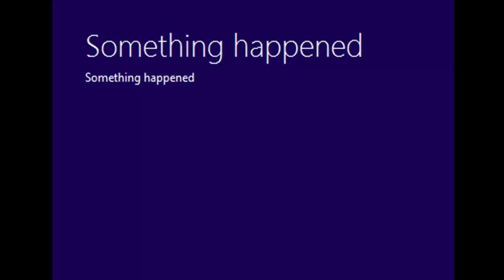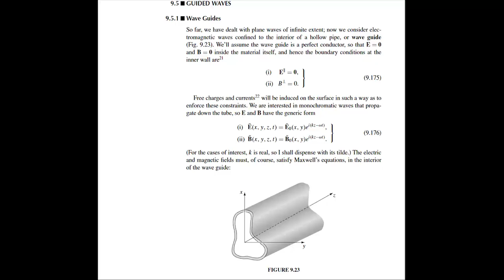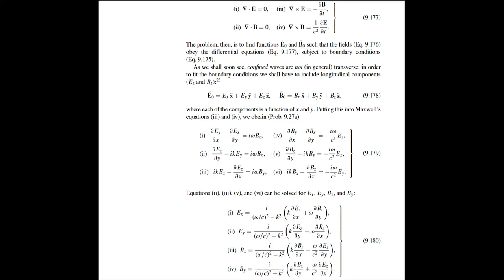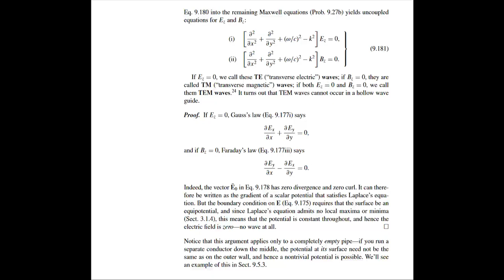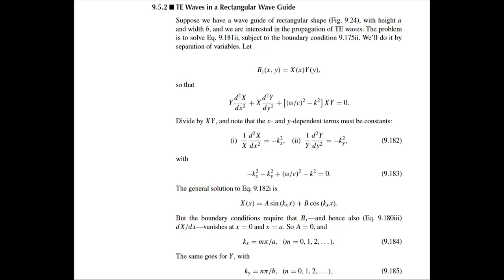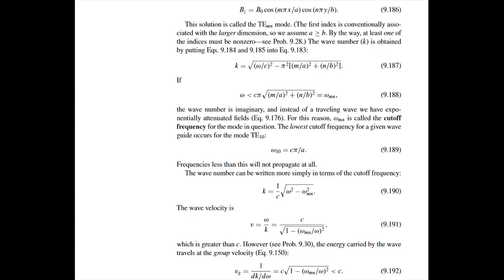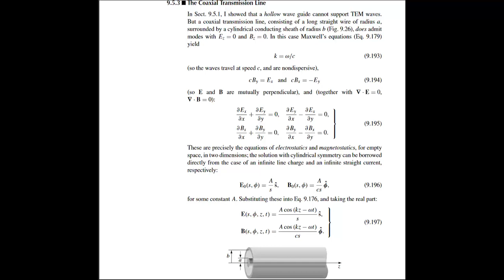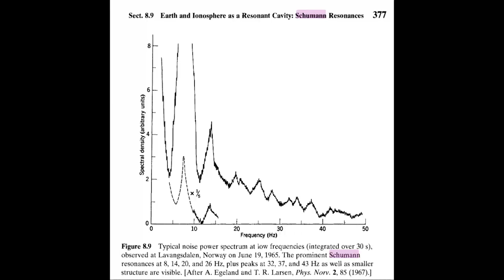[11] Ivica Smolić, Klasična Elektrodinamika - Elektromagnetski valovi 5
Tema ovog predavanja je Elektromagnetski valovi - Valovodi i Schumannove rezonance.

Jedanaesto online predavanje iz Klasične elektrodinamike profesora Ivice Smolića, Sveučilište u Zagrebu, Prirodoslovno-matematički fakultet, Fizički odsjek.